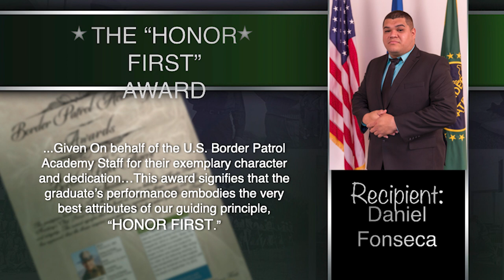Border Patrol Processing Coordinator Graduation Class 06